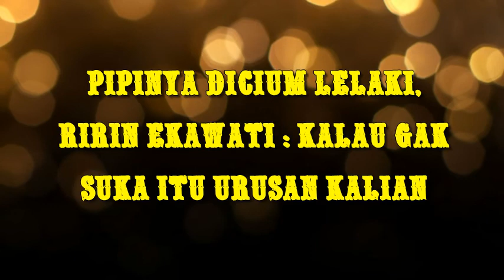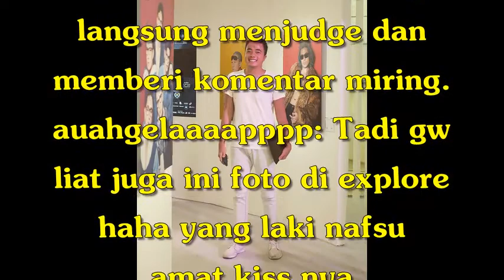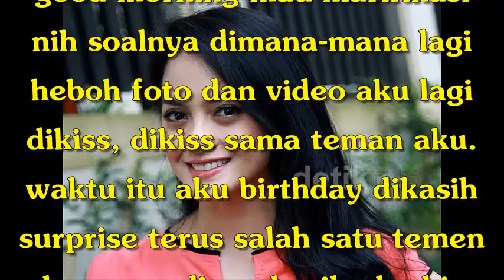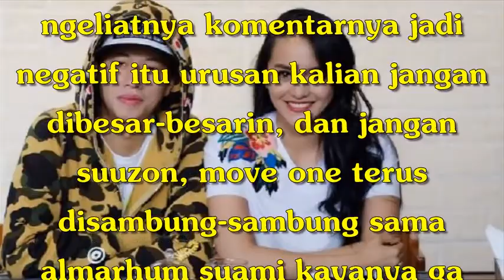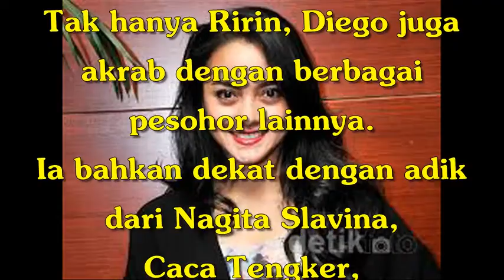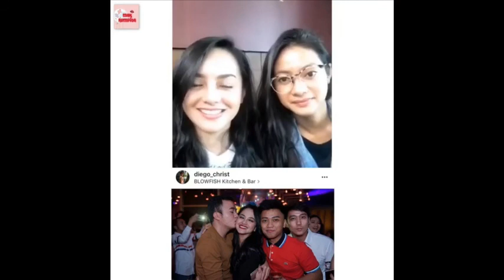Pipinya Dicium Lelaki, Ririn Ekawati Kalau Gak Suka Itu Urusan Kalian